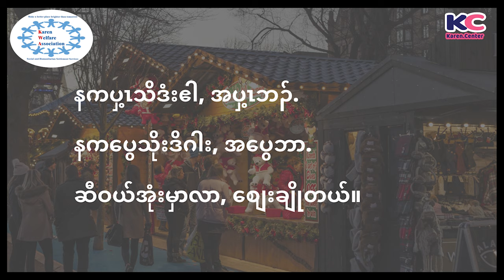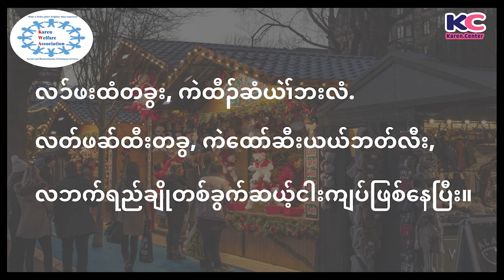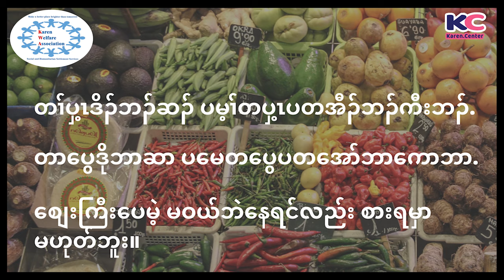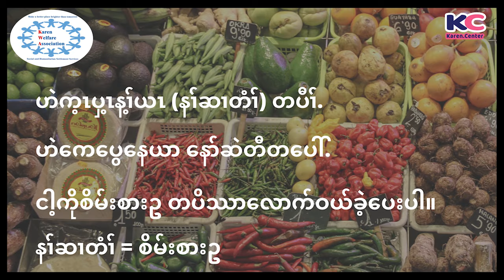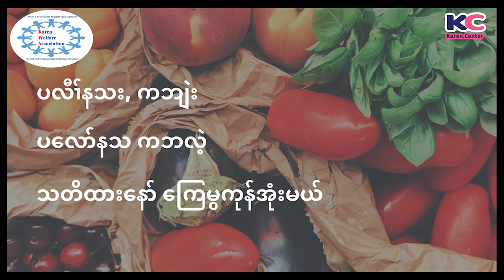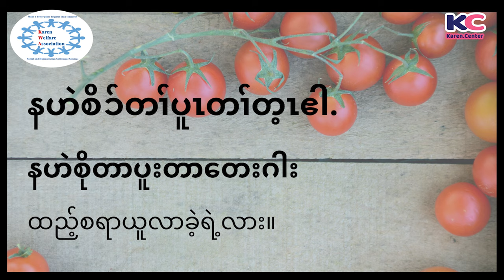Karen Daily Usages Episode 45 ​ရောင်းအဝယ်စကား နှင့်ဆိုင်​သောအကြောင်း အရာများ (Full)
Karen Daily Usages Episode 45
နေ့စဉ်သုံးကရင်စကား အစီအစဉ်မှ ကြိုဆို လိုက်ပါတယ် ၊ ဤအစီအစဉ် မှာ ​အ​ရောင်းအဝယ်စကား နှင့်ဆိုင်​သောအကြောင်း အရာများကို ကရင်ဘာသာ စကားဖြင့်မည်သို့ ပြောဆို လည်းကိုသင်ကြားပေးမှာဖြစ်ပါတယ် ။
Welcome to Karen Center .Karen Daily Usages Episode 45 this video will teach you how to speak Karen Language.